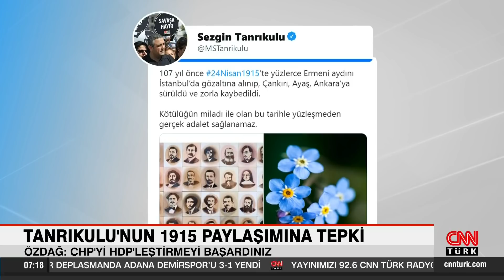Ümit Özdağ: "CHP’yi HDP’leştirmeyi başardınız" Tanrıkulu'nun 1915 paylaşımına tepki!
1915 olayları için "kötülüğün miladı" tanımlaması yapan Tanrıkulu’na Zafer Partisi lideri Ümit Özdağ sert çıktı.

HDP Milletvekili Garo Paylan'ın 1915 olayları ile ilgili meclise verdiği kanun teklifi tepkilere neden oldu. Farklı siyasi partiler Paylan'a tepkilerini dile getirirken, CHP’den Sezgin Tanrıkulu'nun paylaşımı yeni tartışmalara yol açtı. Paylaşımında 107 yıl önce yüzlerce ermeni aydının kaybedildiğini öne süren Tanrıkulu, kötülüğün miladı ile olan bu tarihle yüzleşmeden gerçek adalet sağlanamaz yorumunda bulundu.

Tanrıkulu'nun paylaşımına Zafer Partisi Genel Başkanı Ümit Özdağ tepki göstererek, “Eskiden olsa size neden HDP’de siyaset yapmıyorsunuz derdim. Ancak 2011’den buyana Atatürkçüleri tek tek tasfiye ettiniz ve CHP’yi HDP’leştirmeyi başardınız." paylaşımında bulundu.

Özdağ, “Atatürk bu olanları görseydi, sizin bu yazdığınızı okusaydı çok üzülürdü. Siz Atatürk’ü üzdünüz, Zafer Partisi sizi üzecek." diye yazdı.